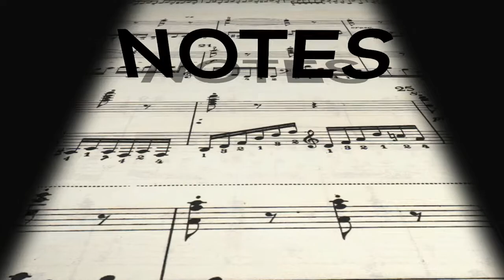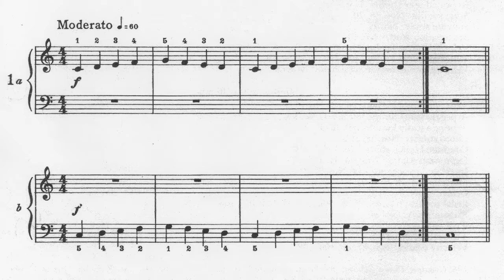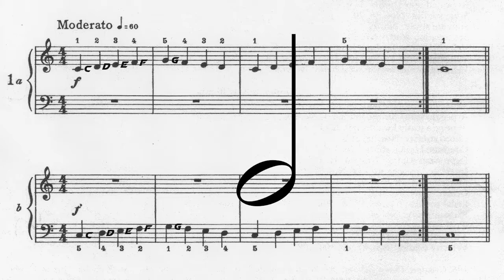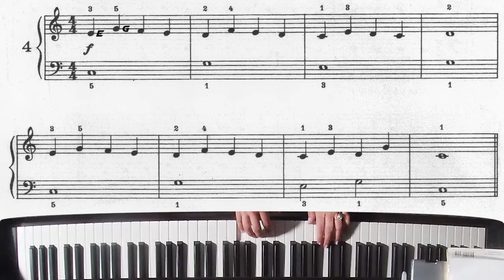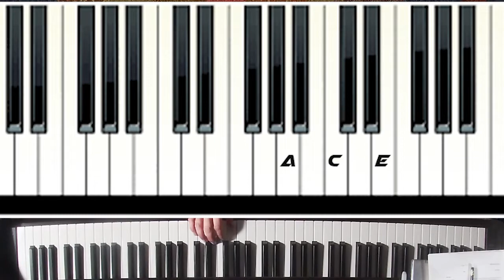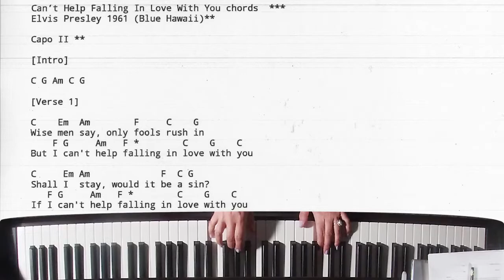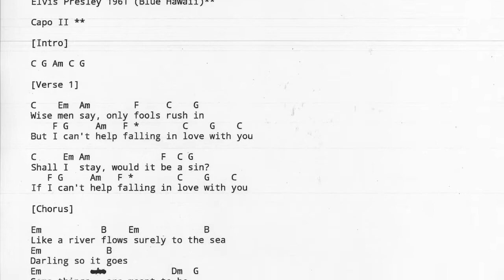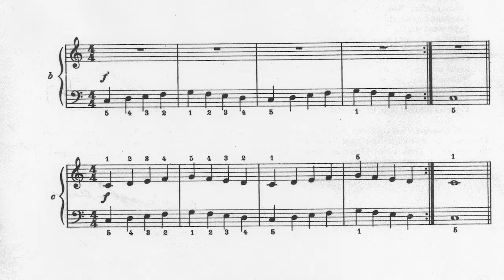Piano Lesson #1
Join MC22 and Dorothy Hecht for "Piano Lesson". Everyone should Have access to music education. Dorothy studied music at Simpson College and has been giving lessons in her private studio for 13 years. She has played with many local bands and performed at SXSW. You can learn to play Piano with Dorothy on MC22 and the MC22 Youtube channel.